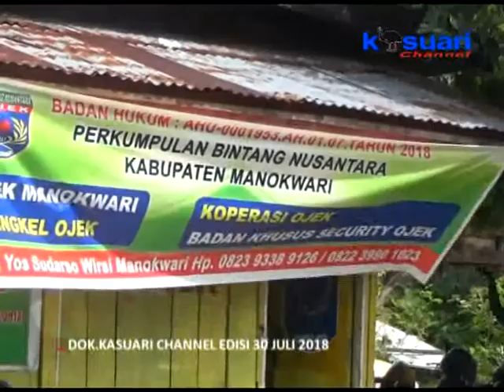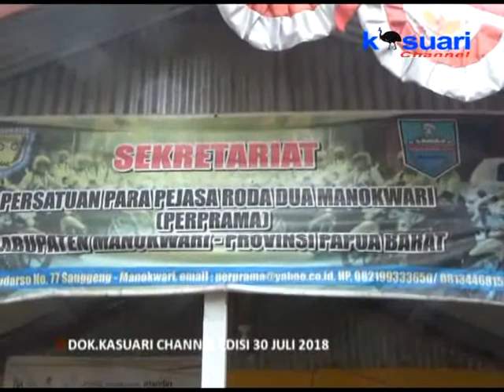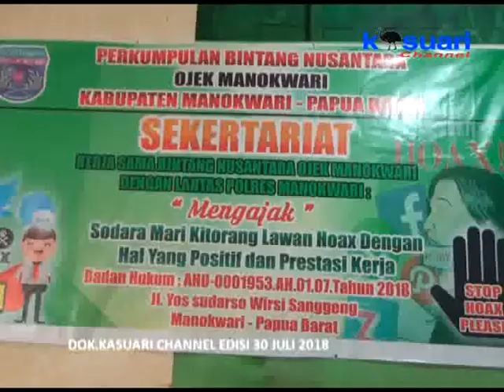03 - KASUARI NEWS - ARGUMENTASI PERPRAMA & BINUS RUPANYA MASIH MENGGANJAL LAHIRNYA PERDA